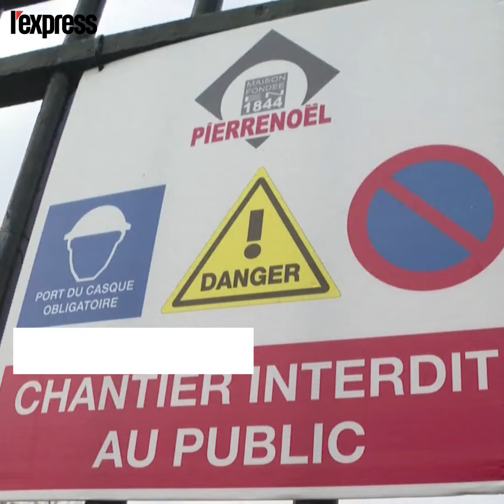Pas de messe de Noël à Notre-Dame de Paris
Pour la première fois en 216 ans, il n'y aura pas de messe de Noël à Notre-Dame de Paris.